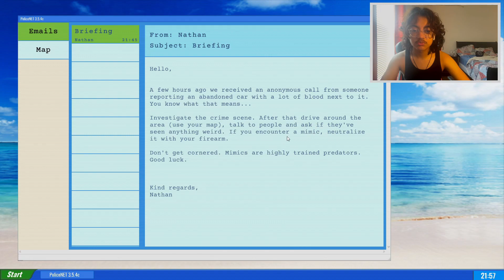NOBODY GONNA WATCH IT F IT WE BALL (MIMIC SEARCH)